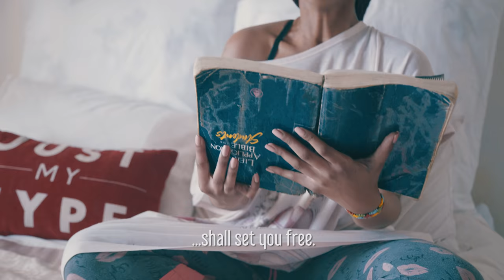How Cheaters South Africa Would Go Wrong (Episode 18) | Nelisiwe Mwase, Bridget Mahlangu, TaFire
Disrupt Videos | OMFilmsSA (Sony A7Sii Comedy Short Film)
Ever wondered how cheaters Africa would be? Well Bri Bri is in dire distress, only Nells can save her by calling Cheaters  :"D

Comedy Collaboration with TaFire, Fash Ngobese, Nelisiwe Mwase, Bergie Fresh, Thembalethu Ntuli, Adriaan Louw and Bridget Mahlangu. Cheaters South Africa.

Director: UncleScrooch
Producer: Nelisiwe Mwase
Make-Up: From the Bath in the Morning
Editor: Chwayita Kaule
VFX: Mesheck Saikonde
BTS: Lethu Light

Big Thanks to our Cast and Comedians:
Yes Fash Ngobese
Siyabulela Deli
Nelisiwe Mwase
Bridget Mahlangu
Bergie Fresh
Thembalethu Ntuli
Adriaan Louw
Lethu Light
Metro Booming